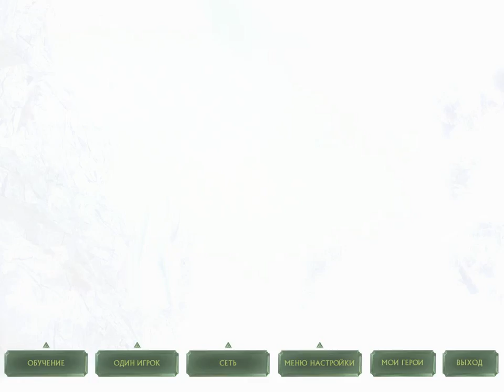Прохождение LOTR BFME II Добро Уровень 3 Король гоблинов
На канале продолжение.Оно називаеться  продолжение король гоблинов